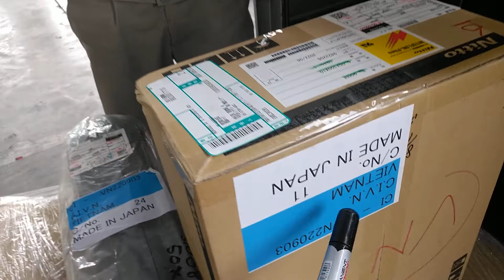CHIYODA | (27.09.2022) | TRẢ 3/43 PAKAGES | Hải Phòng Logistics.